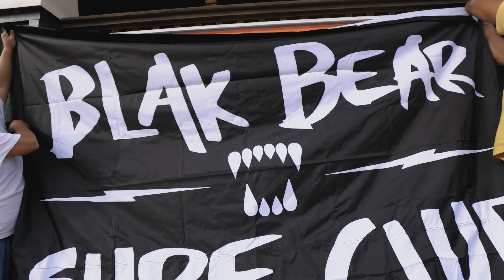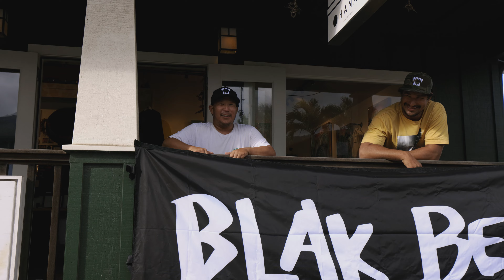Blakbear X O'Hanalei Winter 23-24 Collab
Good old parking lot shit-show with Blakbear Surf club and O'Hanalei gallery. Surf Edits and Live Performances from our boys Jesse James and DENM.